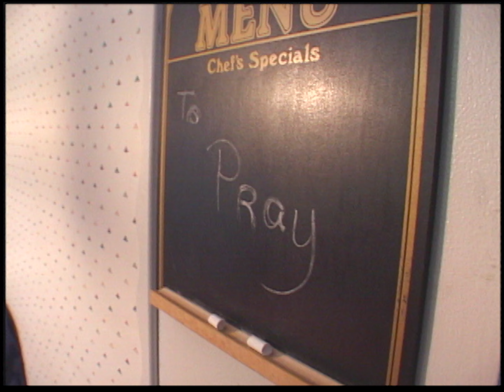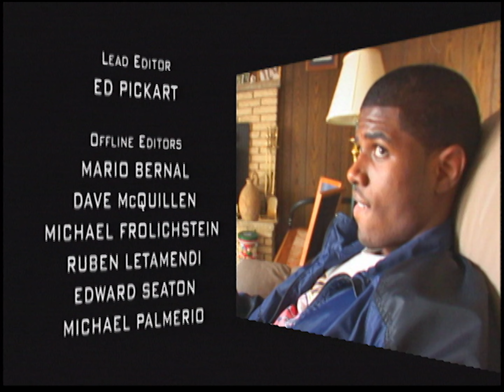Preps Chicago Hoops 041 Thornwood vs Lincoln Way 20010423